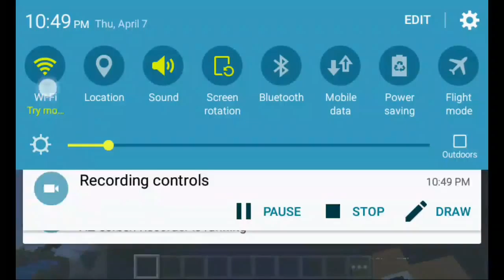NO THUMBNAIL SERIES EP#2/Sori 4 Music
Sorry for the music cause i edited wrong maan